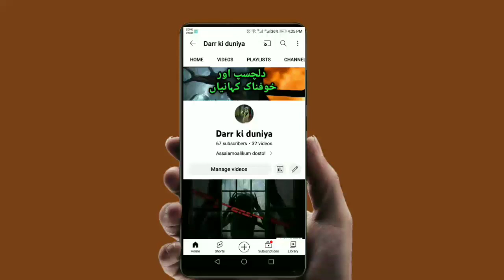Kothri ka Jinn | Sachi Khofnak Kahani | Moral Story in Urdu/Hindi | Horror Story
Jinn ki kahani
Jin ki kahani
Urdu kahani
sachi kahani
moral story
emotional kahani
horror story
Haunted story
haunted house
moral story in urdu
urdu kahaniya
sabaq amoz kahani
Ikhlaqi stories
Khofnak urdu kahani
Urdu kahani
Moral story
Darawni kahaniya
drawani kahani
urdu story
hindi horror stories
sachi khofnak kahanian
Sachi Khofnak Kahani
djinn stories
Jinn
Jinnat ki Sachi kahani
jinn bhoot
horror movies in hindi
horror stories
sanas bucket horror
sanas bucket jin bhoot
latest
jin bhoot wali kahani
jin bhoot wali kahaniyan urdu
stories in hindi
stories
demons
urdu story
darawni kahaniya
drawni video
urdu kahanian
hindi kahanian
horror
india stories
indian stories
haweli
qabristan
Kahani Hub
horror story
horror stories
horror story in hindi
urdu horror
urdu horror story
true horror story
Sad Story
Urdu Kahani
moral stories
moral stories in Urdu
Urdu kahaniya
sabaq amoz khani
urdu kahaniya
Ajeeb Qissa
an emotional